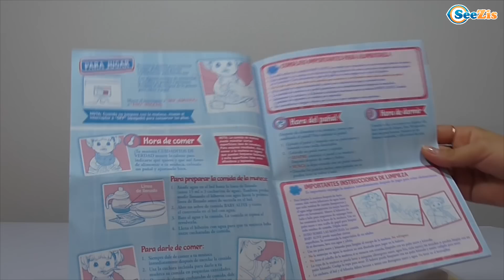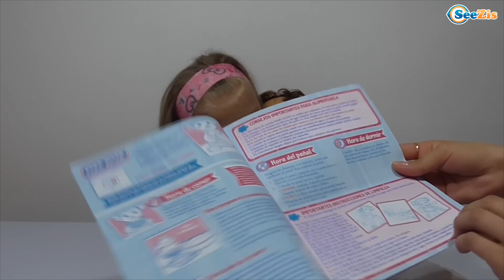✔ Baby Alive Doll a New Surprise of girl Yaroslava. Новая Кукла Сюрприз от Ярославы Серия 51 ✔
✔ Девочка Ярослава купила новую куклу и в этом видео, Вы увидите распаковку этой куклы. Новая кукла и новые положительные эмоции для Вас. Новое видео с маленькой девочкой Ярославой и ее мамой и новые игрушки на нашем канале каждый день. Скорее к экрану!
Girl Yaroslava bought new Baby Alive Doll. In this video you will see wrecking this doll. A new doll and new many positive emotions for you. There are different  beautiful colorful fish. Wait for new toys. A new video with little girl and her mother will be every day.
Wish you a nice view!